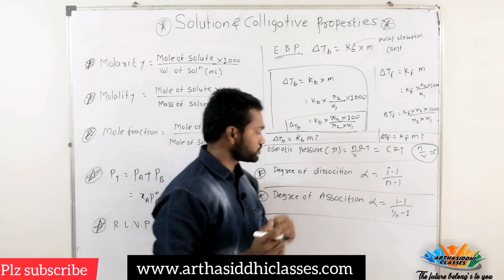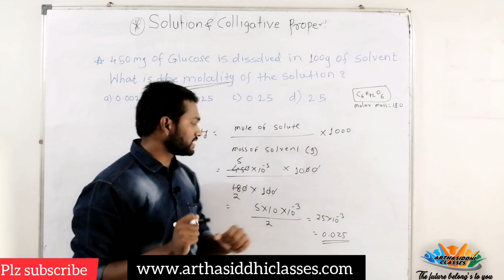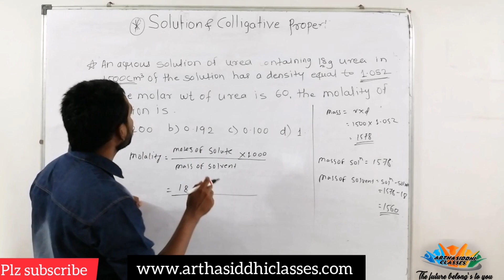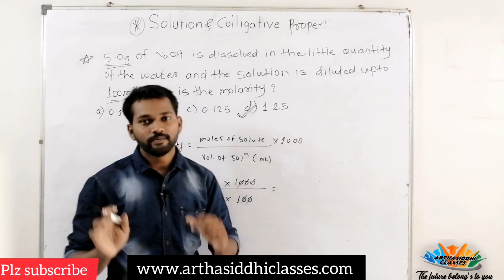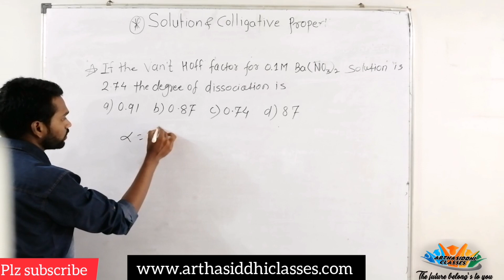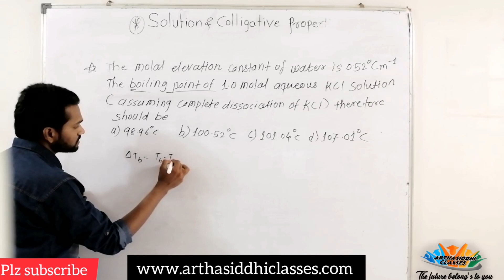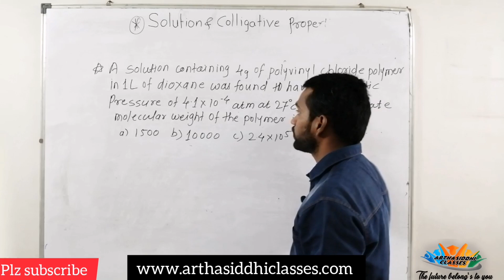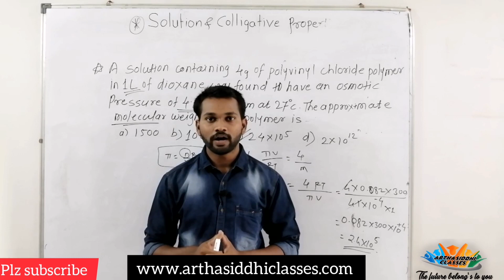MHT-CET 2020 | SOLUTION AND COLLIGATIVE PROPERTIES | QUICK REVISION